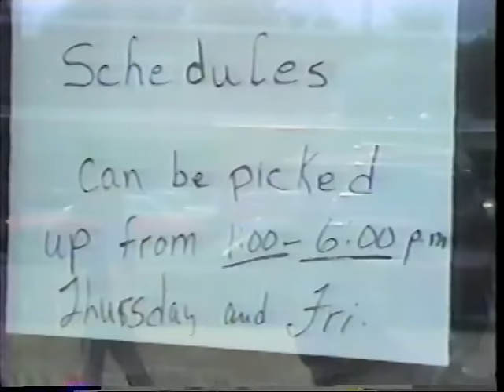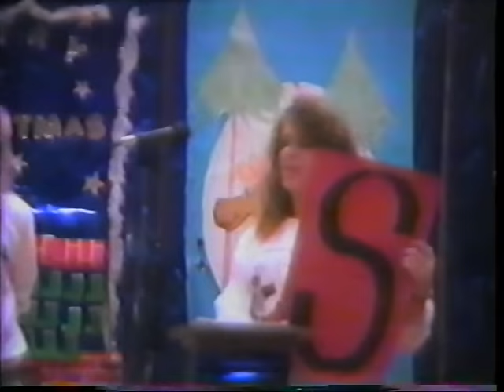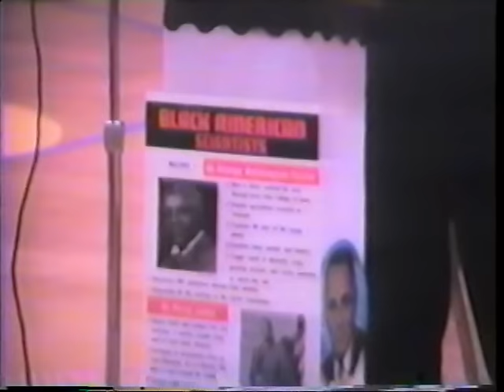BCHS Class of 91 Senior Video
Bibb County High School (Centreville, AL) Class of 1991 Senior Video